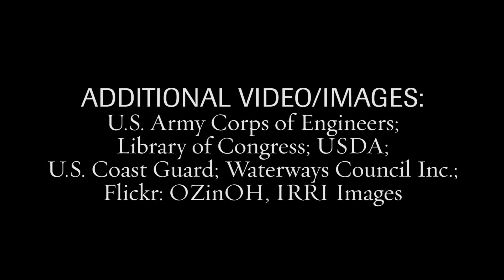America's Watershed Initiative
America's Watershed Initiative is a collaboration that seeks solutions for meeting the multiple demands placed on the vast and complex Mississippi watershed system by integrating issues, partners and ideas at the full watershed scale.